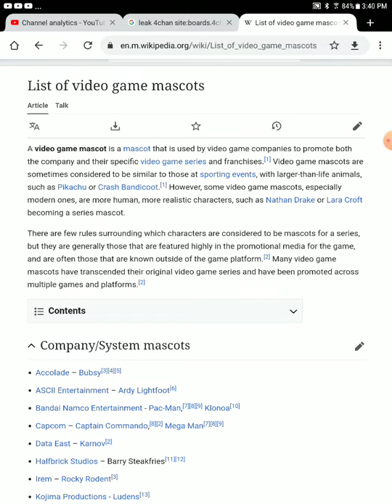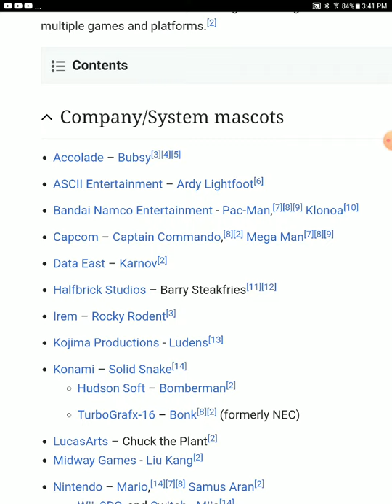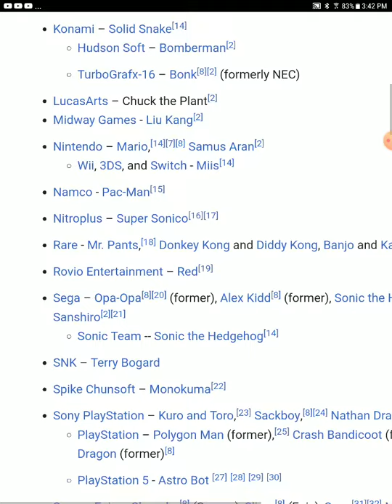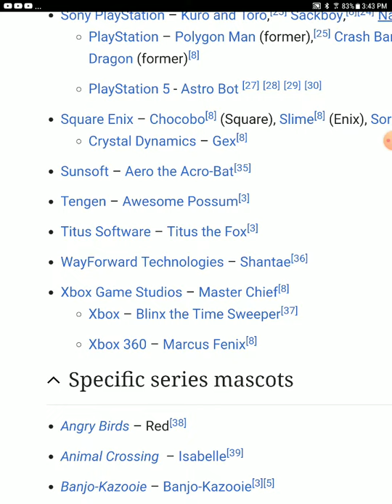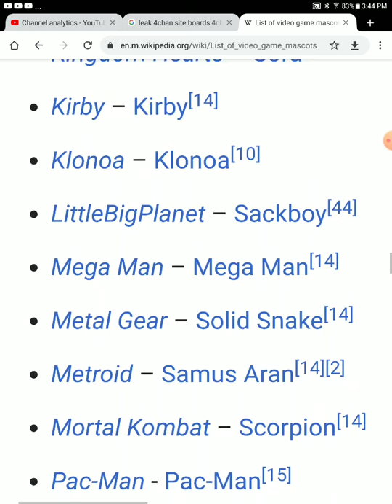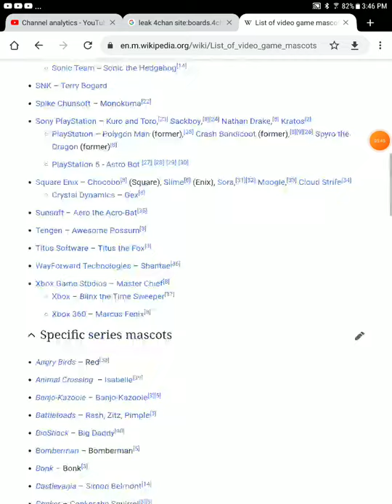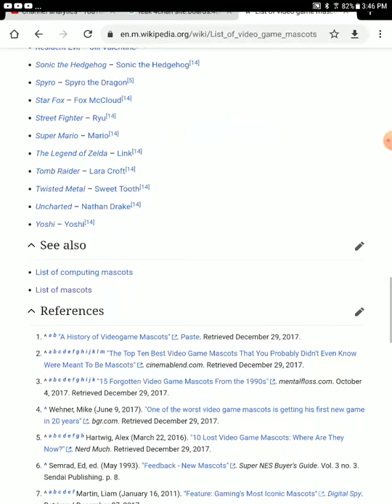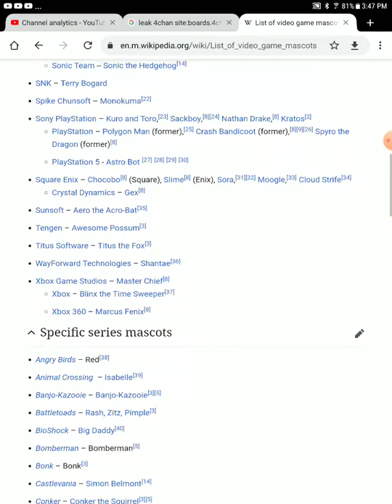video game mascots